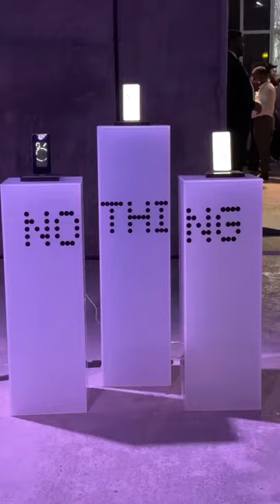Nothing Phone (2) launch in Dubai!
Fun evening with @nothingarabia! They launched the NothingPhone2 in the region at a slick event in the heart of Dubai. The phone starts at AED 2,499 here in the UAE.